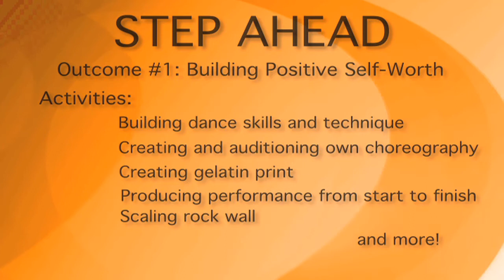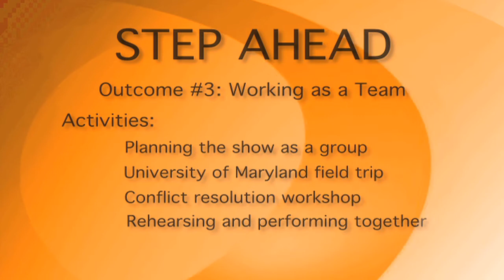JOMDC: Step Ahead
Follow the dancers of our summer outreach program Step Ahead as the go from rehearsals, lectures and workshops to the Atlas Performing Arts Center stage! Hear from the dancers as they describe their dreams, inspirations and how dance makes a difference in their lives. For more information about our outreach programing or to find out how YOU can become apart of the Step Ahead program email .